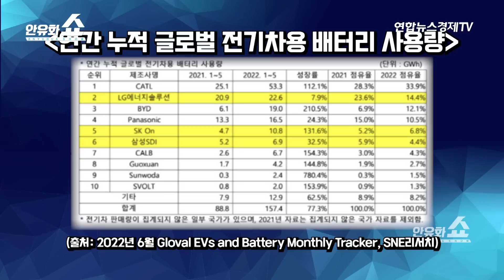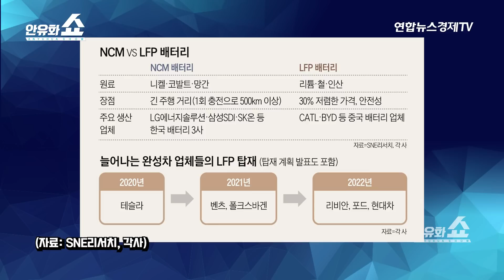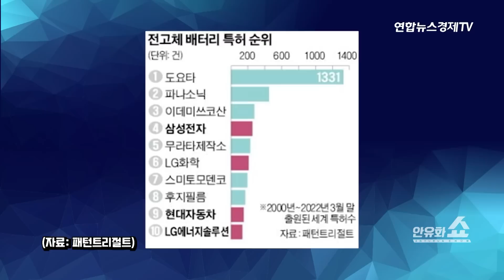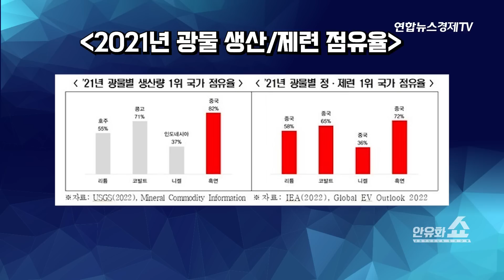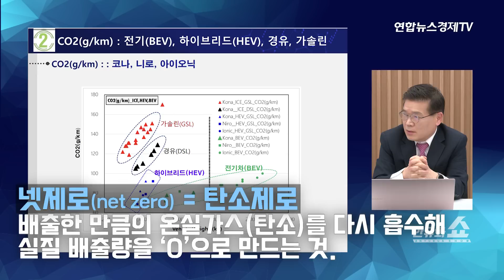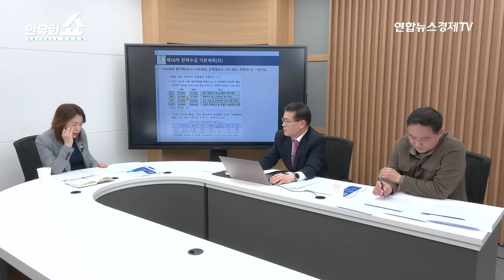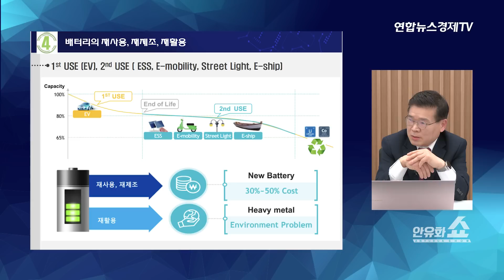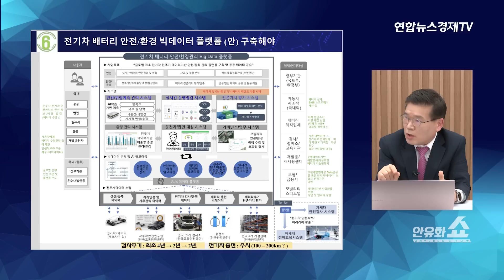[안유화쇼 20-2화] 중국도 한국형 배터리를 따라하는 이유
[상세내용]
배터리전쟁, 한국은 어떻게 준비하고 있나
배터리, 전기차만 보지 말자
두가지 이슈 - 전기차 화재, 폐배터리 활용 문제
배터리시장에서 일본의 몰락.. 일본은 왜 IRA에 배신감을 느끼나
양적으로는 중국, 질적으로는 한국의 승리.
난상토론 – 한국 삼원계(NCM) 배터리 VS. 중국 인산철(LFP) 배터리.. 승자는?
삼원계는 중대형 자동차, 인산철은 소형 자동차/ESS에 적합
삼원계 배터리의 자연발화 가능성은 얼마나 줄어들었나
전기차 배터리 화재는 왜 진압이 힘든가
일본이 준비하고 있는 전고체 배터리의 현실성은?
테슬라가 중국산 LFP를 선택한 이유는 ‘보조금’ 때문. 중국 배터리업체는 내수시장의 호랑이.
중국을 빼면 글로벌 시장에서 한국이 1위.
중국에서도 NCM배터리가 LFP보다 더 늘어나. CATL도 NCM에 역량을 더 쏟고 있어
배터리 핵심광물의 높은 중국의존도를 해결할 방법은?
폐배터리를 ESS로 재활용할 수 있는 방법은?
전기차 배터리 이력관리 필요

✔안유화 교수님 독서모임
중국 및 세계경제흐름과 투자기업 분석이 궁금하시다면 안유화 독서 투자 클럽으로 오세요!
매월 넷째주 토요일 오후 6시-8시 온.오프라인 동시진행합니다.

▶참여 문의  카카오톡 ID :   yuhuaan